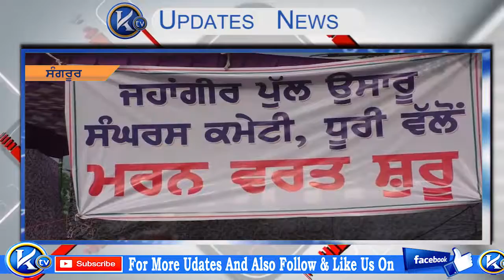ਸਰਪੰਚ ਯੂਨੀਅਨ ਦੇ ਪ੍ਰਧਾਨ ਦਾ ਮਰਨ ਵਰਤ ਤੀਜੇ ਦਿਨ ਵੀ ਜਾਰੀ II KTV NEWS II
ਧੁਰੀ ਵਿਖੇ ਪੁਲ ਦੀ ਰੁਕੀ ਉਸਾਰੀ ਦੇ ਖਿਲਾਫ਼ ਸਰਪੰਚ ਯੂਨੀਅਨ ਦੇ ਪ੍ਰਧਾਨ ਦਾ ਮਰਨ ਵਰਤ ਤੀਜੇ ਦਿਨ ਵੀ ਜਾਰੀ , ਮੌਜੂਦਾ ਵਿਧਾਇਕ ਅਤੇ ਏ ਡੀ ਸੀ ਨੇ ਕੀਤੀ ਮੁਲਾਕਾਤ II KTV NEWS II